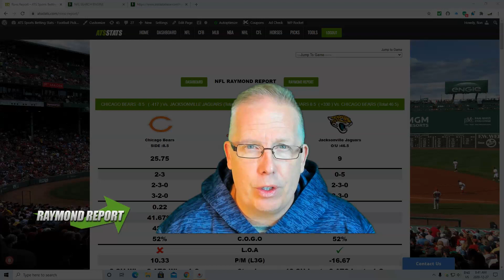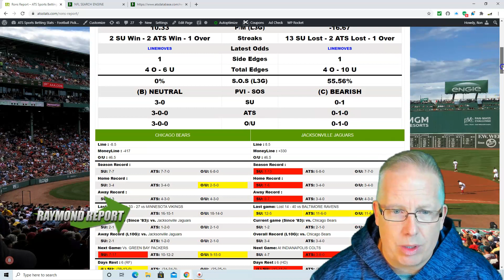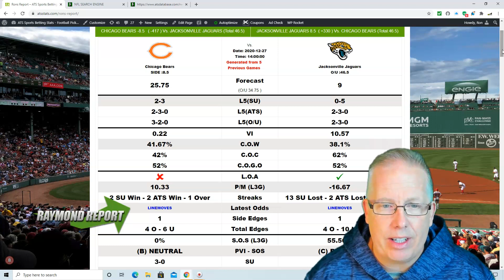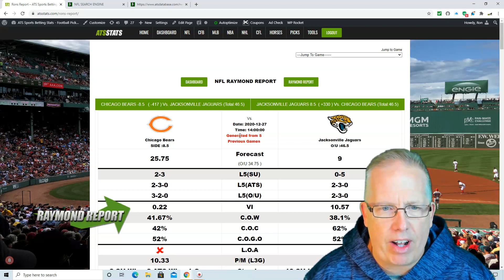Chicago Bears vs Jacksonville Jaguars Prediction 12-27-20 - Free NFL Picks Week 16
Professional Sports Handicapper Ron Raymond of the Raymond Report has released his free NFL Prediction on today’s NFL Football game between the Chicago Bears vs. Jacksonville Jaguars for Sunday, December 27, 2020.